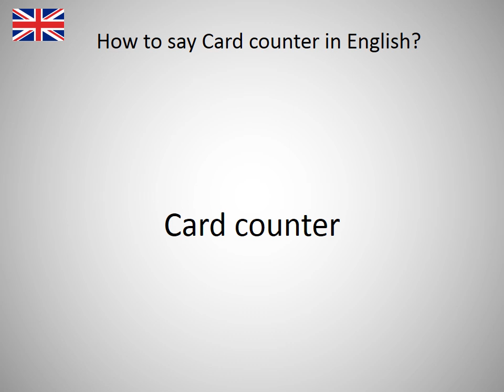How to say Card counter in English?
How to say Card counter in English? Learn the pronounciation Card counter! How to Pronounce Card counter. Expand your vocabulary, learn English words. Practice English online. Use this free pronunciation guide to practice words at a time. Learn English for free. Thank you for viewing, please like or subscribe! hoe om te sê, si të thuash, እንዴት እንደሚናገር, wie sagt man, comment dire, come dire, como dizer, как сказать, nasıl denir, cómo decir, 怎么说, πώς να το πω, hoe zeg je.